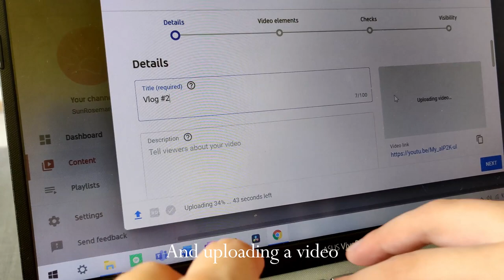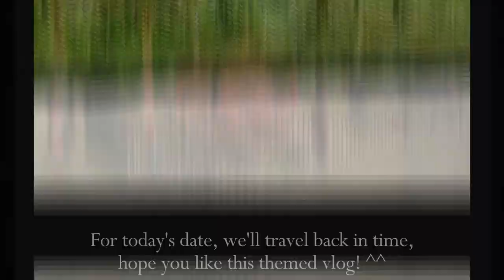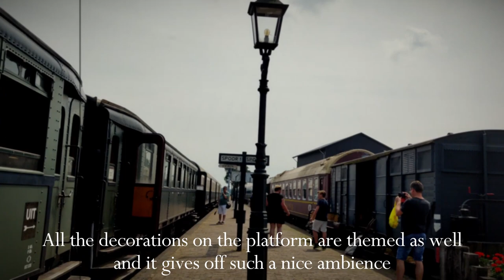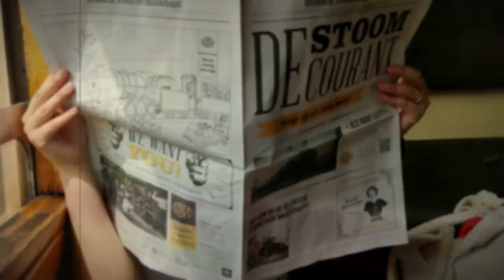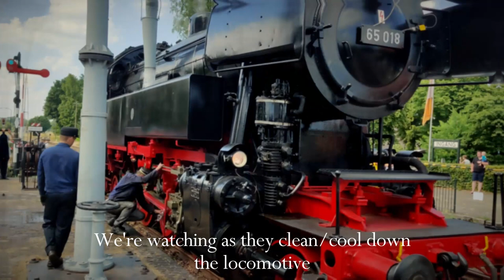Vlog #27 Steam Locomotive Date | Come Along On This Themed Vlog!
Hey friends!
Today I'm taking you along on this wonderful date I had with my boyfriend. We went on a little journey with a real old steam locomotive, hence why the video is in retro style. I hope you like this little change of vlog!
We had such a good time and we finished off the date with some bubbles, watching football. The euro league is in still full force but sadly we lost so we're eliminated :(
This summer is going to be filled with more fun dates here in The Netherlands and hopefully some travelling to Italy and Norway, fingers crossed
This date was with the VSM (Veluwsche Stoomtrein Maatschappij) and I would highly recommed it. They also do evening tours, but sadly they were all sold out. Here's the link if you want to check it out:

Anyways, I hope you liked this vlog and let me know if you liked the theme-style video or if you'd rather see it in a style I usually use.
I had lots of fun editing this video and I hope it shows.

Love,
Rosie

IG Kiwi and Teddy: @kiwiandteddy